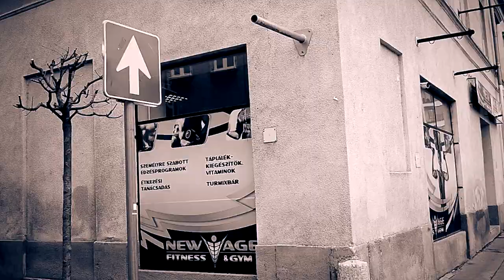WORKOUT GYOR IV. // BUDAPEST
NEWAGE FITNESS TEAM & MARGLI ZSOLT